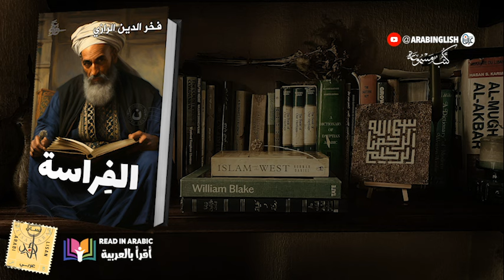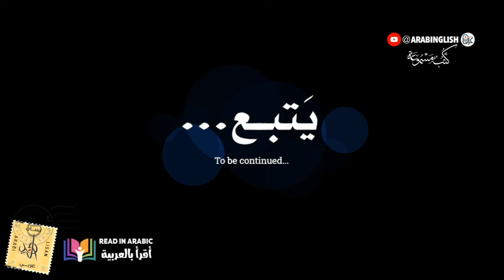الفراسة: دليلك لمعرفة أخلاق الناس وطبائعهم للإمام الرازي (المقالة:١)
▬▬▬▬▬  تنبيه  ▬▬▬▬▬
 يُحظر تمامًا نسخ أو إعادة استخدام أي جزء من هذا الفيديو (بما في ذلك الصوت والموسيقى والصور) على أي منصة تواصل اجتماعي أو تطبيق دون الحصول على إذن كتابي صريح من مالك حقوق الطبع والنشر (شركة لسان عربي المسجلة في المملكة المتحدة).

▬▬▬▬▬  الرازي  ▬▬▬▬▬
من هو؟
هو الإمام أبو عبد الله محمد بن عمر بن الحسن بن الحسين التيمي الرازي الملقب بفخر الدين الرازي ولد 544هـ،1150م وتوفي 606هـ، 1210م. ولد في الري بطبرستان. أخذ العلم عن كبار علماء عصره منهم والده ضياء الدين، حتى برع في علوم شتّى.
كان الرازي عالما في التفسير والكلام والفلسفة والأصول والفقه والبلاغة ومشاركا في علوم أخرى كالفلك والطب والحساب والهندسة والهيئة، حتى توافد عليه الكثير من الأعلام وطلاب العلم في عصره. ترك الإمام مؤلفات كثيرة ومتنوعة في مختلف العلوم والمعارف كلها تدل على غزارة علمه واتّقاد فكره وتنوع معارفه. تخرّج على يديه كبار العلماء زين الدين الكشي والقطب المصري. وقيل أنه قد مات مسمومًا.
▬▬▬▬▬   ماذا يقدم هذا الكتاب؟  ▬▬▬▬▬
كتاب الفراسة للإمام فخر الدين الرازي هو  مؤلفٌ قيّمٌ في علم الفراسة، وهو فرع من فروع العلوم الطبيعية التي تبحث في الاستدلال على أخلاق الإنسان وطباعه وصفاته من خلال هيئته وأشكاله وألوانه وأقواله.

نبذة عن الكتاب:
الهدف: يسعى الرازي في هذا الكتاب إلى تقديم دليلٍ للإنسان لفهم من حوله ومعرفة أخلاقهم وطبائعهم من خلال ملامحهم الجسدية وسلوكياتهم.
المنهج: يعتمد الكتاب على منهجٍ علميٍّ دقيقٍ، حيث يربط الرازي بين المظاهر الخارجية للإنسان وبين صفاته الداخلية، مستندًا في ذلك إلى الملاحظات والتجارب.
الأهمية: يُعدّ هذا الكتاب من أهم المراجع في علم الفراسة، وقد أثّر بشكلٍ كبيرٍ في الدراسات اللاحقة في هذا المجال.

بعض النقاط التي تناولها الكتاب:
العلاقة بين شكل الرأس والصفات العقلية.
دلالة شكل الوجه على الأخلاق والطباع.
تفسير حركات الجسم والإشارات.
تحليل خط اليد ومعرفة الصفات من خلاله.

معلومات إضافية:
تُرجم كتاب الفراسة إلى عدة لغات، ولا يزال يحظى باهتمام الباحثين والدارسين حتى يومنا هذا.

ملاحظة:
يجب الحذر من الاعتماد كليًا على علم الفراسة في الحكم على الناس، فالإنسان معقّدٌ ومتغيّر، ولا يمكن القول بالتحديد ما هي صفاته من خلال مظهره الخارجي فقط.
يُنصح بقراءة الكتاب بتمعّن وفهم مقاصده بشكلٍ صحيح، وتجنّب استخدامه في أغراض سيئة أو لتبرير الأحكام المسبقة.

▬▬▬▬▬▬▬▬▬▬▬▬▬▬▬▬▬▬▬▬  صوت.  Voice   ▬▬▬▬▬▬▬▬▬▬▬▬▬▬▬▬▬▬▬▬
 نزار طه حاج أحمد
Nizar Taha Hajj Ahmad
▬▬▬▬▬▬▬▬▬▬▬▬▬▬▬  حساباتنا على مواقع التواصل الأجتماعي  ▬▬▬▬▬▬▬▬▬▬▬▬▬
حسابنا على التك توك :